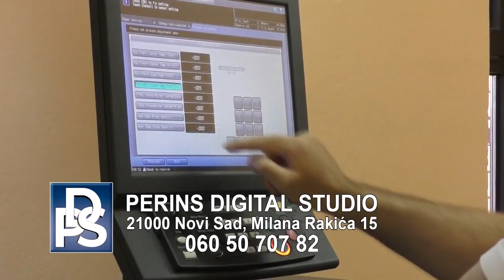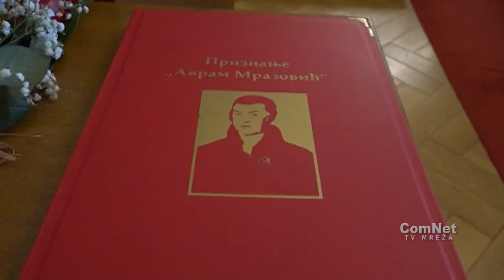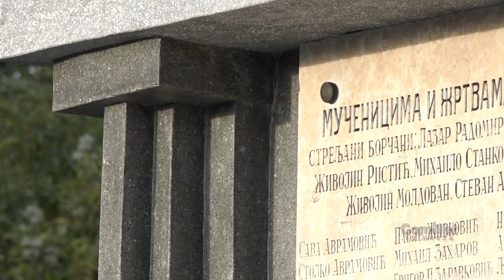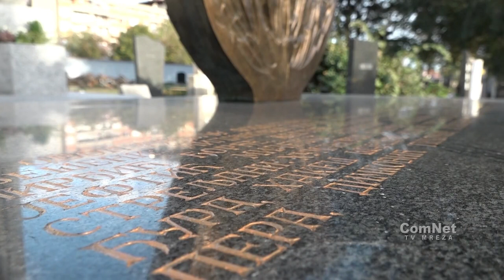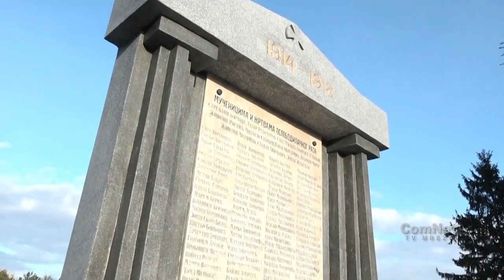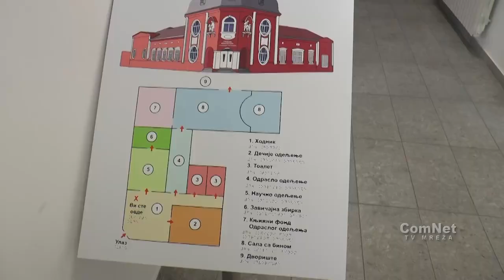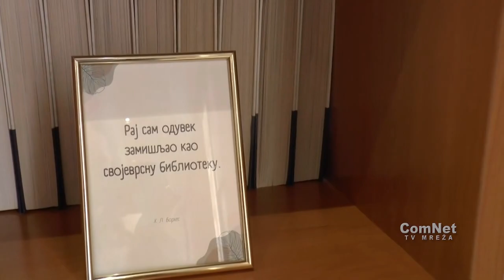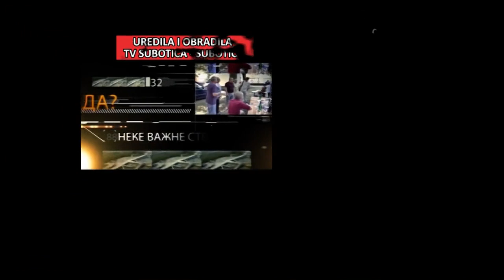Neke Važne Stvari 12.11.2023.